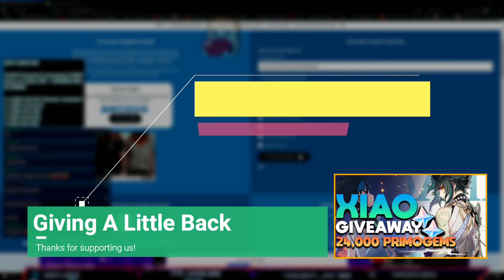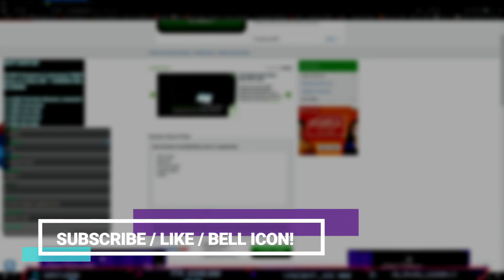Xiao Giveaway is HERE! 24,000 Primogems! Genshin Impact free Primogems. Xiao is Coming!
DATES HAVE CHANGED DUE TO MIHOYO CHANGING THE BANNER DATES CLICK HERE!

I hope this exciting news gives people some hope for Xiao! Fingers cross he is OP STRONK and we can all destroy worlds with him. Peace!

genshinimpact freeprimogems primogems xiao xiao genshin impact genshin impact 1.3 genshin impact xiao genshin impact tier list xiaogenshinimpact